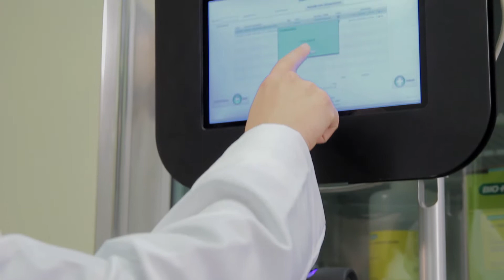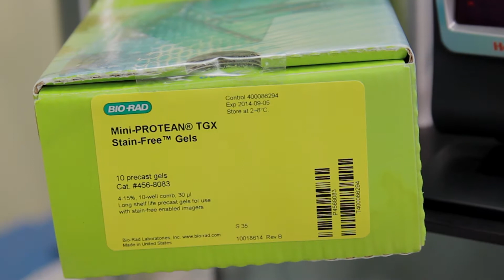Bio-Rad Automated Supply Center Kiosk Inventory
Learn how to take an inventory count of the products stored in your Automated Supply Center Kiosk.

Bio-Rad's Automated Supply Center is a self-service kiosk that provides your lab with access to supplies and reagents 24 hours a day, 7 days a week — no more waiting for orders to arrive before starting your experiments!

Bio-Rad's Supply Center Program provides on-site stocking of protein standards, PCR reagents, precast gels and buffers, and a wide variety of other commonly used lab supplies. Bio-Rad will restock the kiosk so that your researchers are ensured a constant supply.